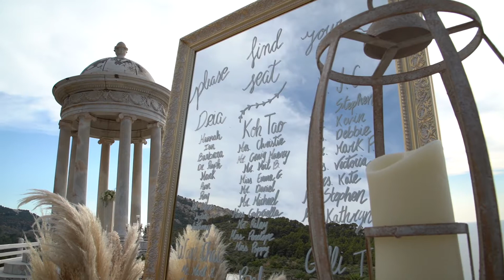Wedding Planners Commercial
A video made for a wedding planners agency.
The music was composed exclusive for them